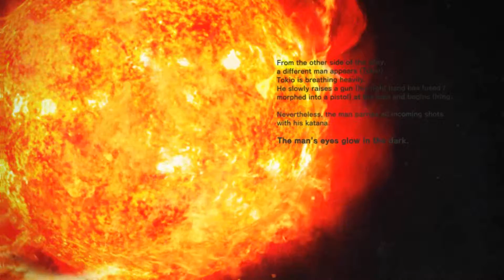Killer Is Dead: Episode 1 - Mondo & The Moon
Today we start a new LP from the mind of Suda51, KILLER IS DEAD! Super dead, guys...